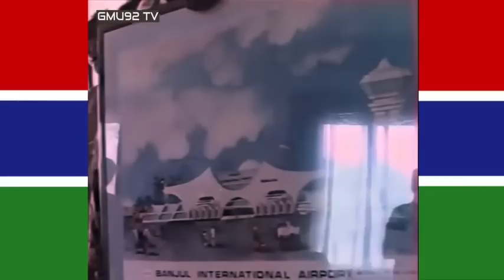How Yaya Jammeh Became A Dictator😱 Rise of the JUNTA🔫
This footage (of 30years Ago) showed how Gambians were loyal to the Junta after the 1994 coup d'etat😢
The Never ending history remained as a content for our children and grandchildren to learn about in the next generation.